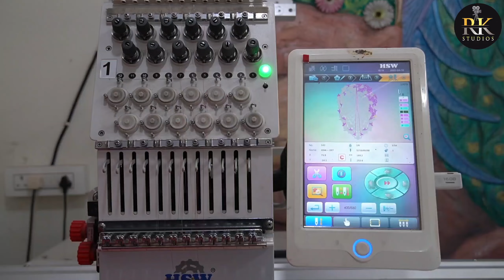GOOD NEWS for House wifes 🤯| BUSINESS ideas💡 | computer Embroidery machine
Computer Embroidery Machines | Business Ideas |

Nothing by Damtaro has been exclusively released on our record label Free To Use Music. We own exclusive worldwide rights to this music track. This ensures that Nothing by Damtaro is 100% FREE and SAFE to use in your personal user-generated content on various media platforms such as YouTube, Instagram, Twitch, TikTok, and Facebook as long as you copy & paste the text below into the description of your video

If you are a private person or working on behalf of a company, and you wish to use this music track without having to give credit and/or for commercial purposes (e.g. company video, advertisement, podcast, social media post, or another media format), then you will need to purchase a license from our shop:

Before using any of the music on our YouTube channel, we highly recommend you read the FAQS on our FreeToUseMusic Official Release